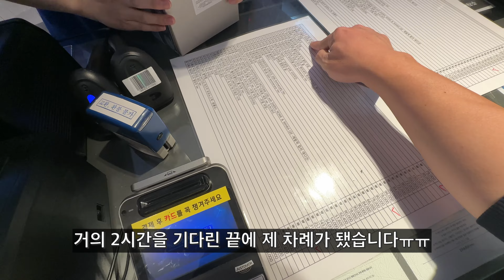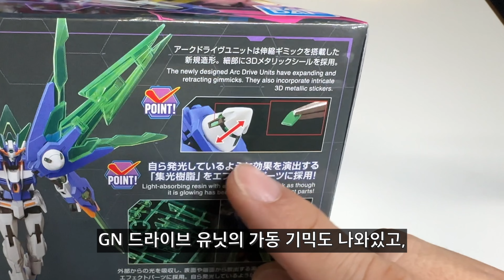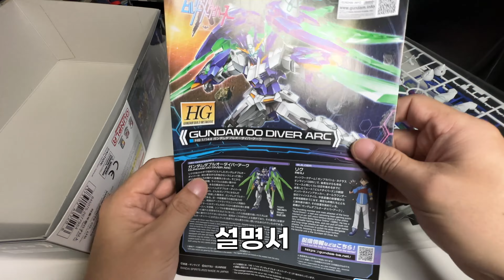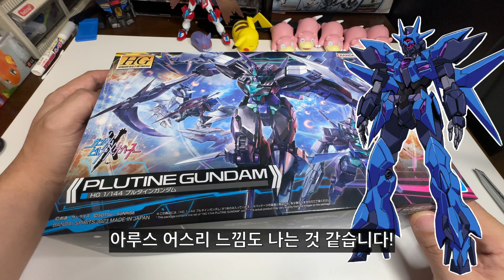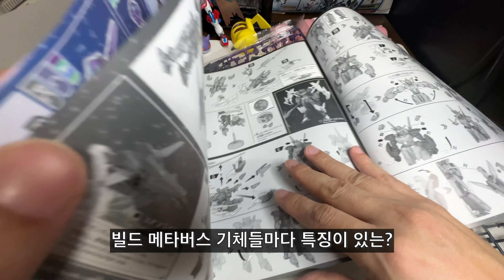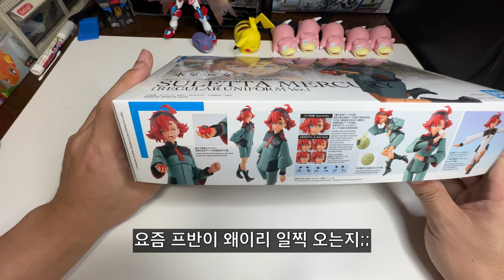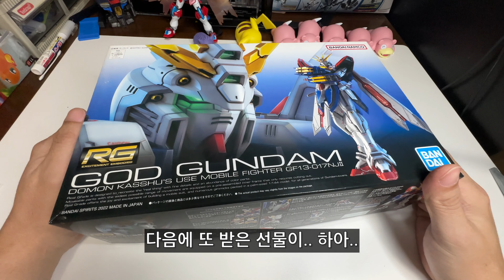[반다이] 건담 빌드 메타버스 신제품! HG 건담 더블오 다이버 아크 & 플루타인 건담 구입 및 언박싱!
[BANDAI] GUNDAM BUILD METAVERSE GUNPLA HG 1/144 GUNDAM OO DIVER ARC & PLUTINE GUNDAM UNBOXING
반다이 건프라 신제품 건담 빌드 메타버스에 등장하는 HG 1/144 건담 더블오 다이버 아크와 HG 1/144 플루타인 건담 구입 및 언박싱 영상입니다.

00:00 인삿말
00:40 신제품 구입영상
02:17 건담 더블오 다이버 아크
04:41 플루타인 건담
07:01 프리미엄 반다이 한정판 FRS 슬레타 머큐리(일반 교복)
07:46 구독자 선물 소개
09:03 맺음말